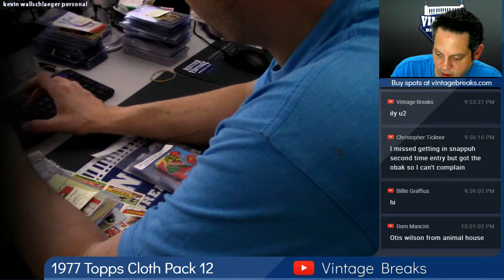2018 10 25 1977 Topps Baseball Cloth Sticker Pack 12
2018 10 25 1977 Topps Baseball Cloth Sticker Pack 12